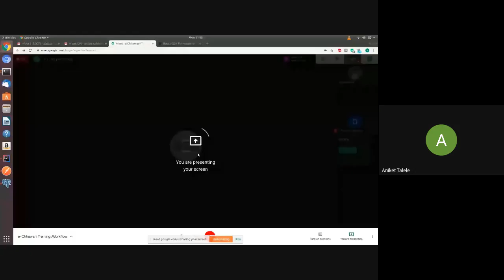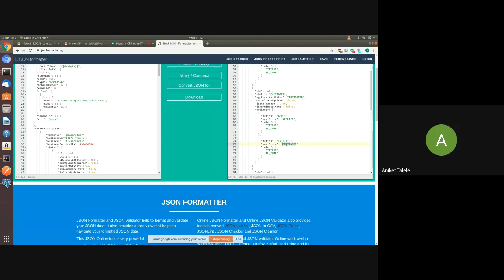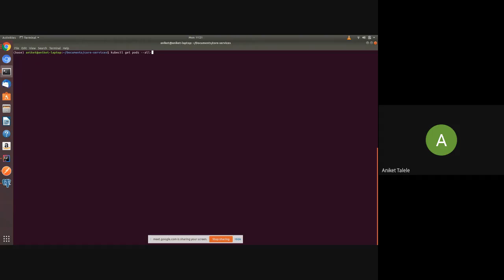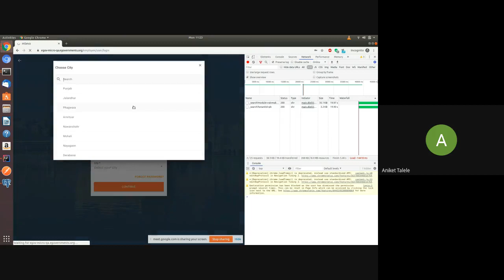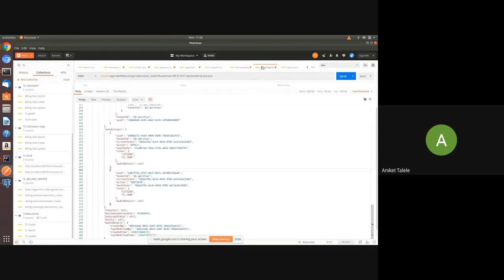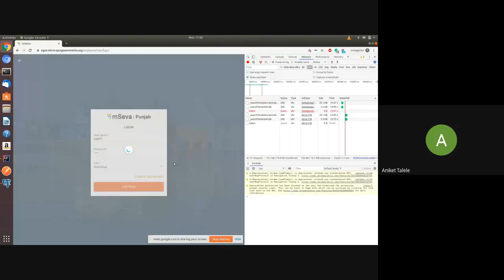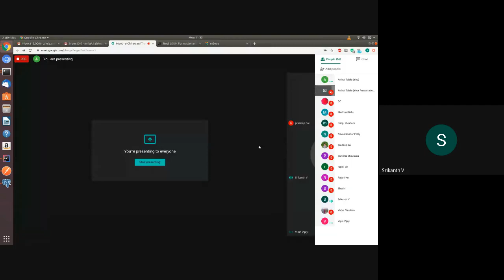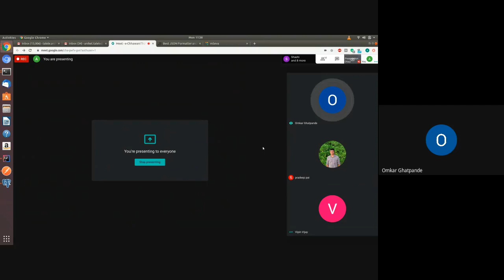e Chhawani Training Workflow